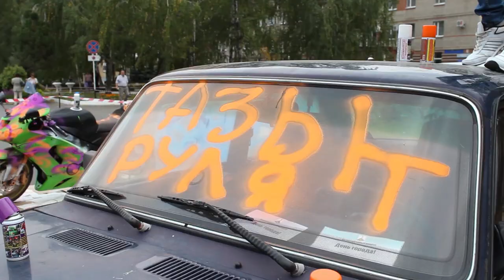День города Россошь, Разукрасили смывающейся краской автомобили, waterpaint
Все ссылки  в шапке канала!!!